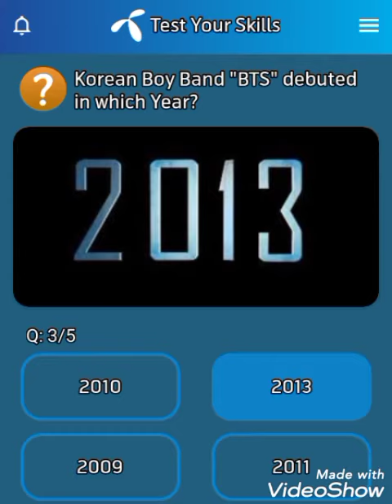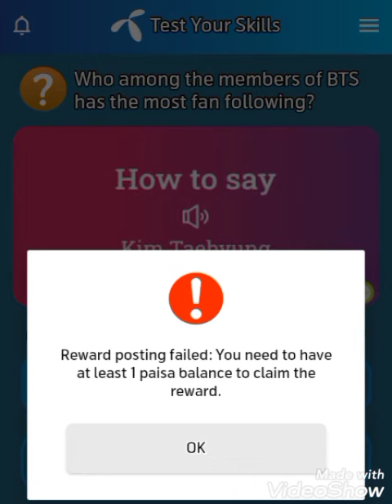Telenor quiz question answers ot the day dated 14/11/2022.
Telenor  quiz .free mb. General knowledge mcqc .Challanging mcqs  ETEA .NTS .KPPSC .knowledge at home.